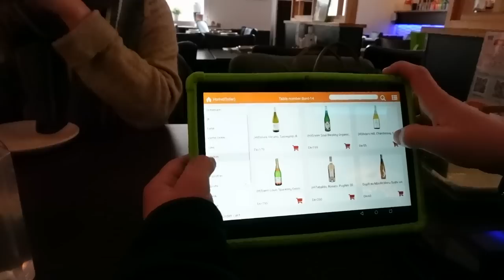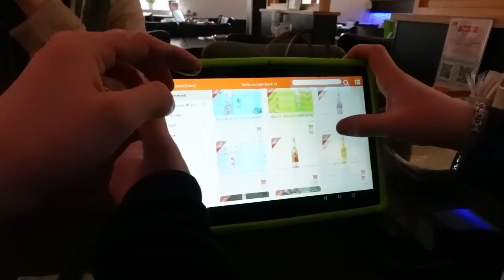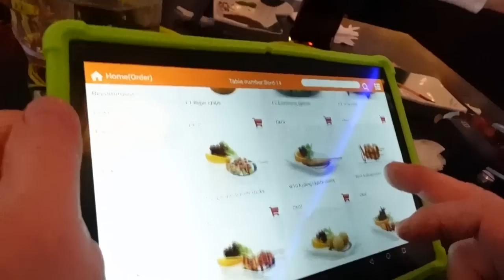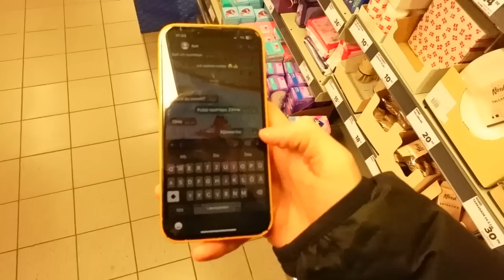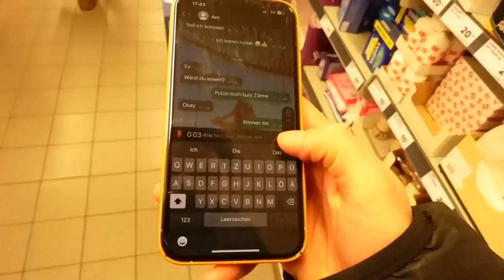ASH WIRD VERMISST 😱 TipTapTube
Fan-Shops**
Unsere Ausrüstung
► Kameras: